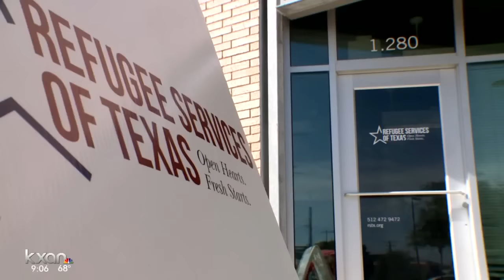Group will aid Syrian refugees bound for Austin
Thousands of Syrians will take refuge throughout the United States